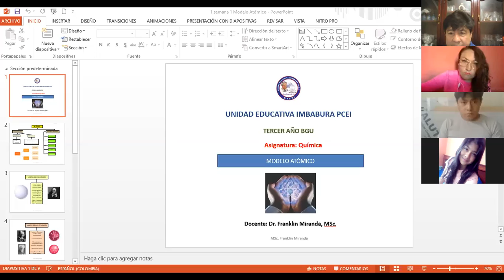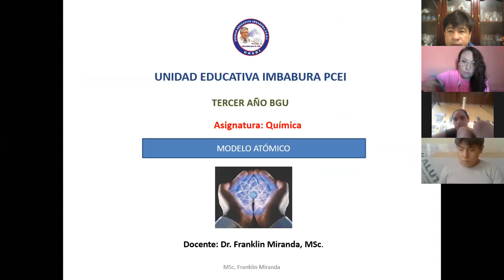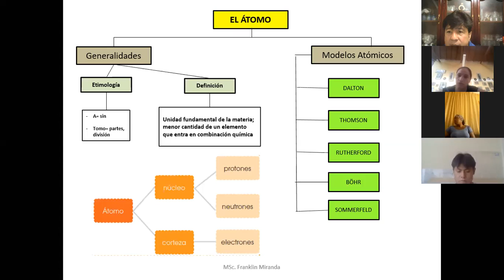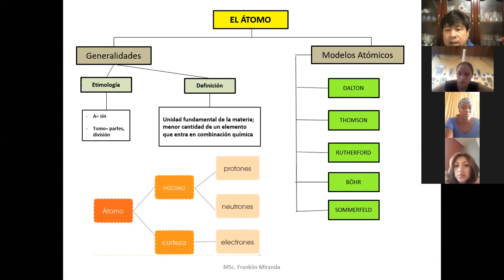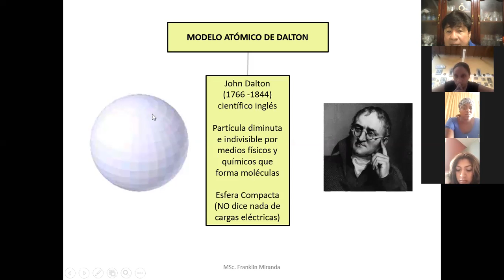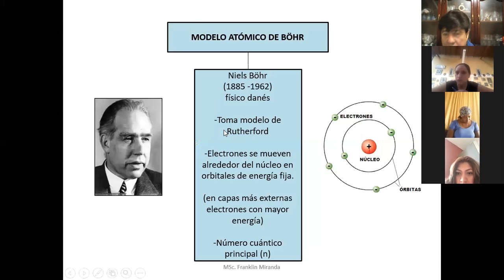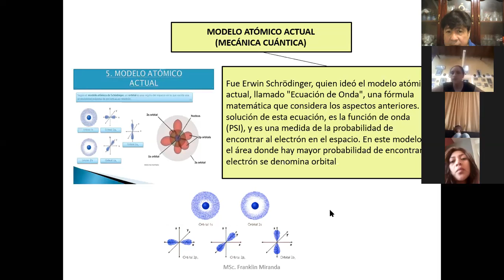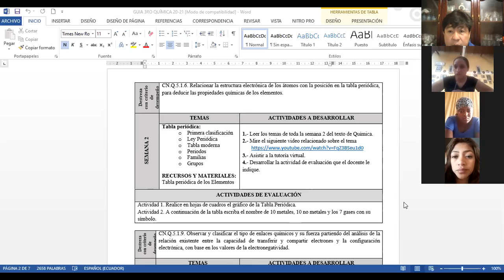3D Quimica semana 1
3D Quimica semana 1